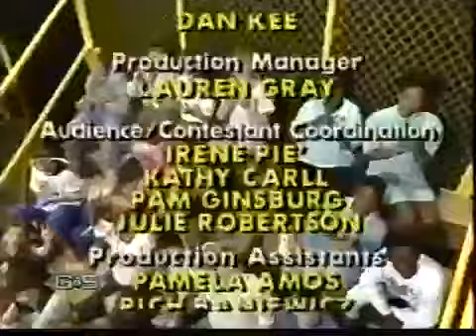Think Fast MelissaJosh Vs JohnJill Carrington Version